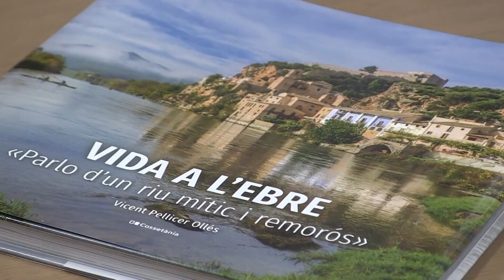Pujol afirma que l’Idece ha de tenir un encaix en els Fons de Transició Nuclear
La directora de l’Institut per al Desenvolupament de les Comarques de l’Ebre (Idece), Norma Pujol, ha remarcat que l’organisme ha de tenir “un encaix” en la gestió del Fons de Transició Nuclear, de la mà del Departament d’Empresa i Treball, a més del mateix òrgan de governança. Fa gairebé un any, l’anterior director de l’Idece, el també republicà Josep Maria Sàez, va denunciar que l’Idece havia quedat fora de l’òrgan de governança. I anteriorment, també ho havia advertit el seu antecessor, el juntaire Xavier Pallarès.

De la mateixa manera, Pujol ha defensat que l’Idece continua tenint sentit a les Terres de l’Ebre, tot i que fa anys que ja estan desplegades les delegacions i els serveis territorials de la Generalitat. Segons la seua directora, l’Idece pot ser un catalitzador de projectes i un aglutinador de consensos en aquells àmbits en què encara té competències.

Pujol també ha fet una valoració molt positiva de l’acte que va fer-se dissabte al castell de Miravet, per commemorar els 30 anys de la creació de l’Idece.